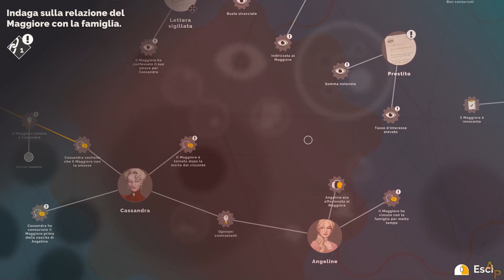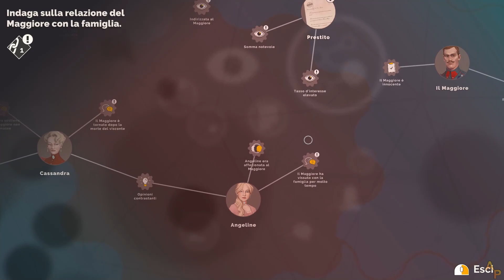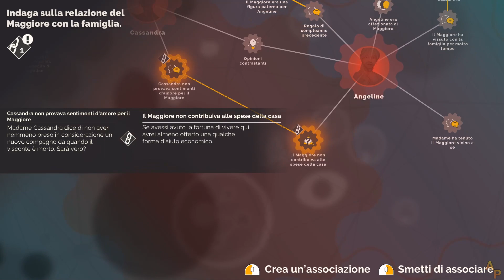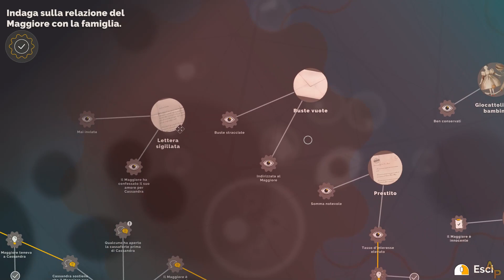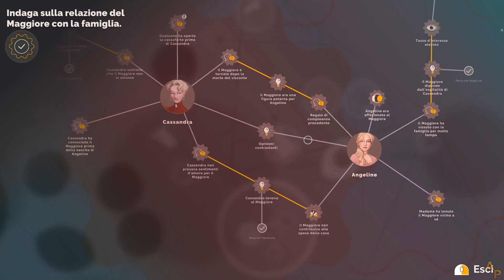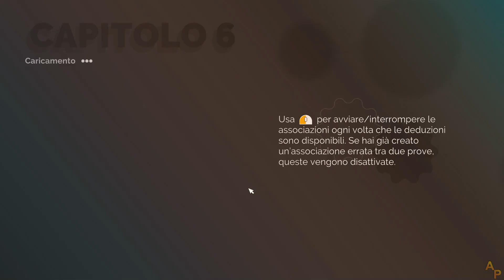Agatha Christie - Hercule Poirot: The First Cases - [12] - [Cap.5 - Parte 2] - Soluzione in italiano